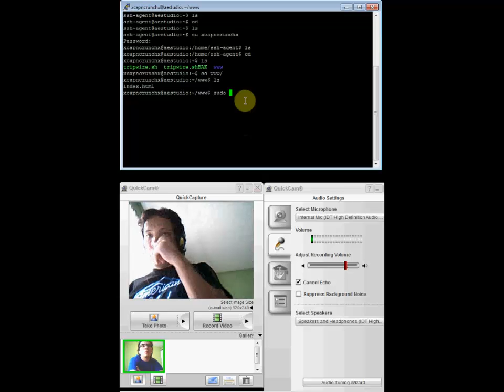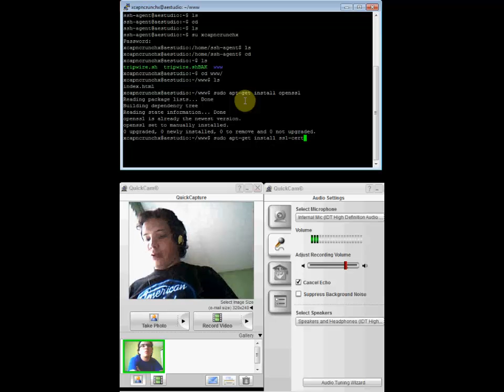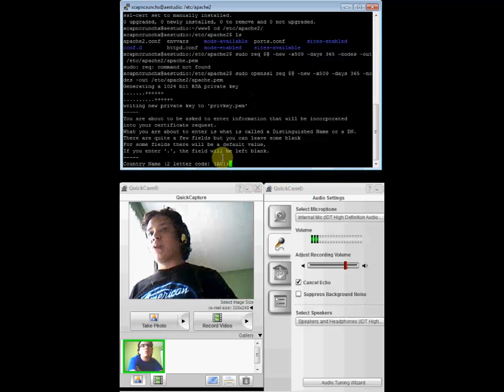Instalación de OpenSSL / Certificados - Servidor Web en Debian Linux 6/38